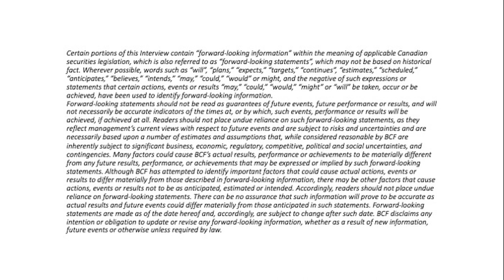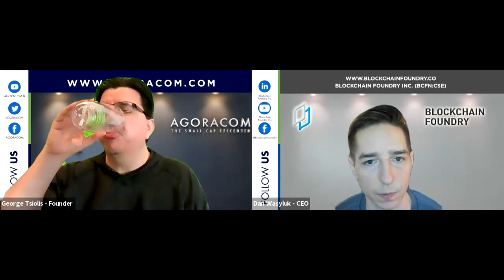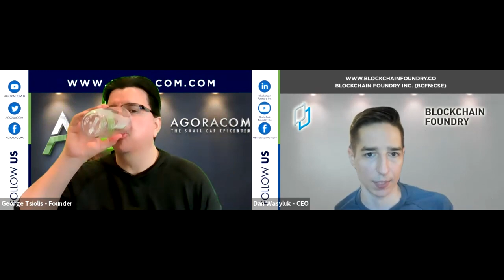Blockchain Foundry Is A Smallcap Blockchain 2.0 Company with Real Customers, Revenues and Income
Blockchain Foundry (BCFN:CSE) develops and commercializes blockchain-based business solutions and provides consulting services to corporate clients seeking to incorporate blockchain technology into their businesses.

● Revenue for 2020 $1.4M
● Closed CAD$10 Million Private Placement with Institutional Investors
● Self-sustaining consulting practice
o Completed development agreement with a large Canadian financial institution valued at approximately C$400,000;
● Partnered with Binance, the largest digital asset trading platform in the world, to leverage the Syscoin platform
● Syscoin is a proof-of-work blockchain with a hashrate second only to Bitcoin
● Total Syscoin Treasury Reaches Approximately 6.4 Million Syscoin Tokens

The Company’s roadmap for the remainder of 2021 includes the development of a proprietary BCF wallet for holding Syscoin digital assets as well as Ethereum-based tokens and Bitcoin. Once this foundational wallet has been developed, the Company will continue to build blockchain-based infrastructure which plugs directly into the wallet.

Learn more by watching this powerful interview with Dan Wasyluk, CEO of Blockchain Foundry.